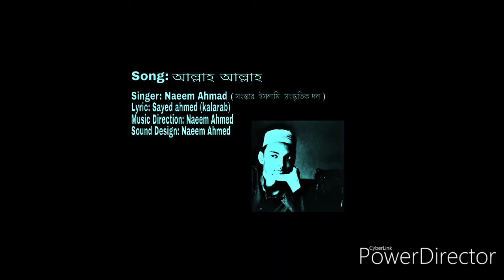Allah Allah Cover By Naeem Ahmed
Allah Allah cover by Naeem Ahmed sompadok [ সংস্কার ইসলামি  সংস্কৃতিক দল ]

Song: Allah Allah
Singer: Naeem Ahmed
Lyric & Tune: Sayed Ahmad
Music Direction: Naeem Ahmed
Sound Design: Naem Ahmed
Direction: Naeem Ahmed

WARNING ANTI PIRACY :- This content is original and copyright to [Songskarbd]. Legal action will be taken against those who violate the copyright.